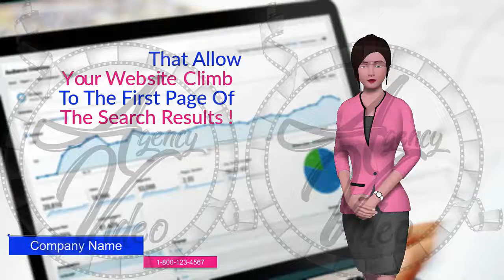Video Creation Services | Agency-Video.com | Talking Avatar | SEO | Video NO 122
What Good Is Having a Great Website if No One Can Find It?

If You're a Small, or Medium-sized Business Owner,
Looking to Increase Sales, You Need to Start by -
Increasing Your Ranking in the Search Engines.

We've Helped Many Businesses
Get Ranked on the First Page of the Major Search Engines,
and We Can Do the Same for Your Business.

Our Team of Seo Experts Uses
a Combination of the Latest Rank-improving Techniques
That Are Solely Designed to Allow Your Website
to Climb Steadily to the First Page of the Search Results.

More Importantly,
We Follow the Specific Rules of the Search Engines
to Make Sure the Sites We Rank Are Never Penalized.

This Is Crucial for Any Seo Company You Hire.

and Let Us Give You a Free Website Evaluation.

3D Animation Talking Avatar Video Commercial - SEO
Having 3D Animation Talking Avatar Video Commercial

This 3D Animation Talking Avatar Video Commercial

Video Commercial
Commercial Video
Video Creation
Video Creation Services
Video Ranking
Video Ranking Services
Intro Video

To get your own:
2 Professional Video Commercial for the price of 1.
1 Male and 1 Female Talking Avatar,
For your: SEO